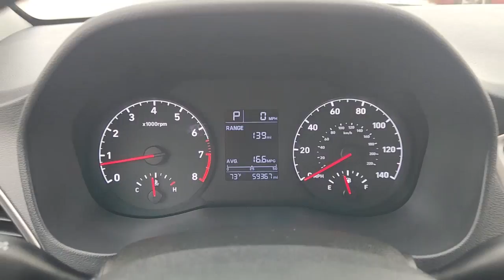2021 Hyundai Accent Ardmore, Oklahoma City, Sulphur, Ada, Madill H3837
Admiral Blue Pearl Used 2021 Hyundai Accent SE available in 616 Holiday Drive, Ardmore, Oklahoma at Carter County Hyundai. Servicing the Ardmore, Oklahoma City, Sulphur, Ada, Madill, OK area.

Carter County Hyundai
616 Holiday Drive

Clean CARFAX. CARFAX One-Owner. Admiral Blue Pearl 2021 Hyundai Accent SE FWD IVT 1.6L DOHC This 2021 Hyundai Accent comes equipped with Black Cloth.brbr33/41 City/Highway MPG